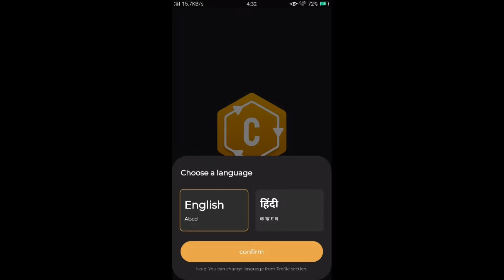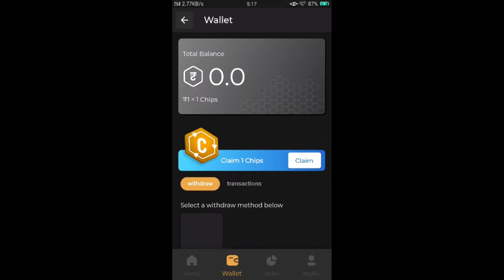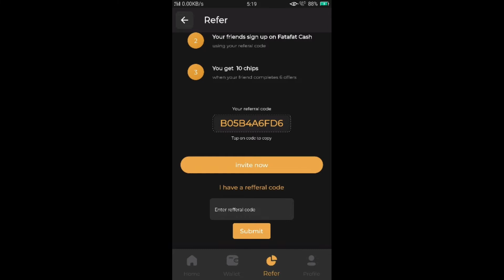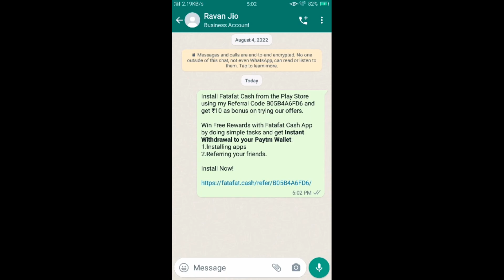Fatafat Cash Refferal Code | Fatafat Cash App